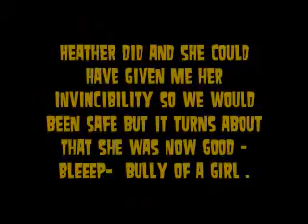TDH - Immediate Elimination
Hurry!